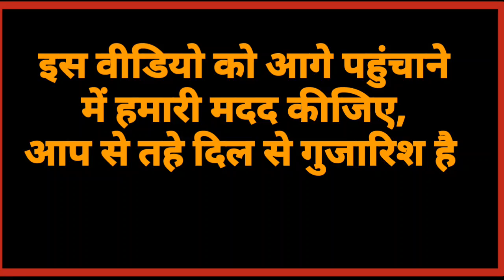Shab e Barat ki nafil Namaz | Namaz padhne ka tarika | padhne Se Kya fayda Hai | Shab e Barat 2019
शबे बरात के दिन यह काम कर लो

यह मौका मत खोना शबे बरात के दिन

20 अप्रैल को यह वजीफा जरूर करें